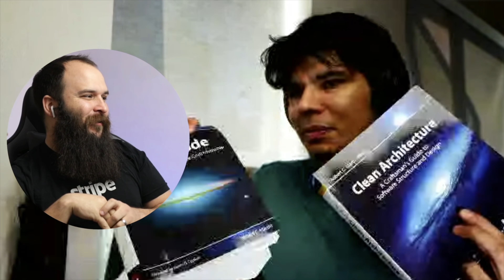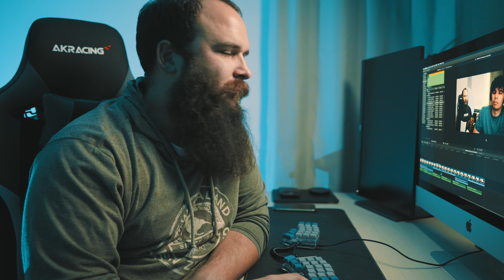Hablamos de testing y feature flags con Jorge de LatinCoder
Hablamos con Jorge de LatinCoder sobre testing, cuando creemos que debería utilizarse y también abordamos un poco los feature flags para desarrollo incremental.

Kite: asistente de autocompletado que te ayuda a programar más rápido.